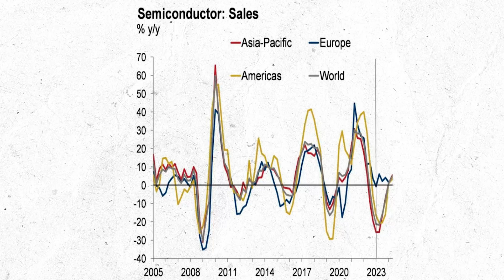Recession in Semiconductor Industry? What to do next? || Complete Guidance || Himanshu Agarwal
0:00 - Why there are no Placements?
0:30 - My Intro
1:00 - For B.Tech Students
1:10 - Why GATE?
2:29 - GATE possible in 100 days?
3:15 - 100 Day GATE Challenge for Batch 2024
3:47 - Off Campus Placement?
4:02 - How to approach on LinkedIn ?
6:14 - For M.Tech Students
7:42 - Conclusion